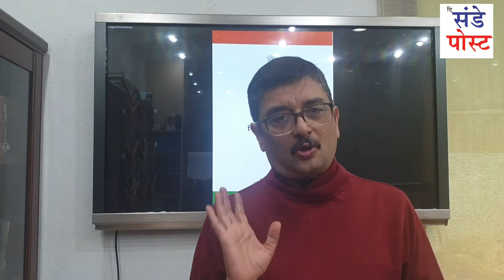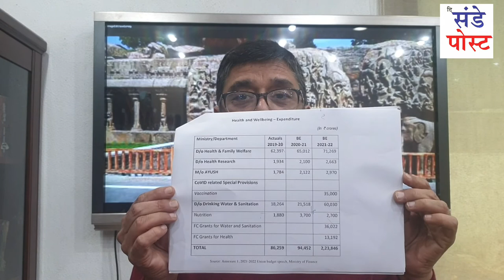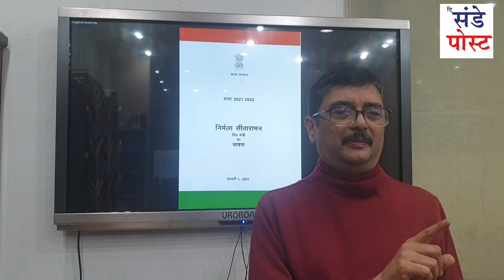‘सब कुछ बेच डालो’ की नीति वाला बजट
साल है 2021, संसद का बजट सत्र चल रहा है। वर्तमान वित्तमंत्री 2021-22 के वित्तीय वर्ष का बजट पेश कर चुकी हैं। बजट को सत्तापक्ष शानदार-धारदार बता रहा है तो विपक्ष निराशाजनक। यह हमारे लोकतंत्र की परिपाटी है। इसलिए सत्ता और विपक्ष के दावों से इतर एक प्रयास कर रहा हूं इस बजट को समझने-समझाने और इस प्रयास के सहारे देश की अर्थव्यवस्था की असलियत टटोलने का।

सबसे पहली बात जो समझ में आती है वह स्व अरुण जेटली द्वारा 2015-16 के बजट पेश करते समय कही कविता पर इस बजट के खरा उतरने की है। जेटलीजी ने तब इन पंक्तियों को मनमोहन सिह सरकार के संदर्भ में कहा था। सटीक, लेकिन वे वर्तमान सरकार पर साबित हुई हैं। 2016 में यकायक नोटबंदी का फैसला, जल्दबाजी में लागू की गई जीएसटी प्रणाली, बेरोजगारी को रोक पाने की भारी विफलता, बुनियादी समस्याओं से नजरें फेर जुमलों के सहारे सरकार चलाने की प्रवृत्ति ने पिछले छह बरसों के दौरान देश की अर्थव्यवस्था का बंटाधार कर डाला है। रही-सही कसर कोविड-19 महामारी के चलते पूरे विश्व में आई आर्थिक मंदी ने पूरी कर दी। 2021-22 के बजट का विश्लेषण करते समय इन सभी बातों को याद करना आवश्यक है ताकि भारी-भरकम सरकारी आंकड़ेबाजी के पीछे छिपे सच तक पहुंचा जा सके। तो चलिए, पांच ट्रिलियन इकोनॉमी का सपना या जुमले की हकीकत से रूबरू होने का प्रयास बजरिए बजट 2021-22 से करते हैं।